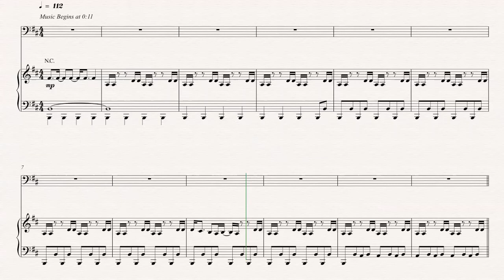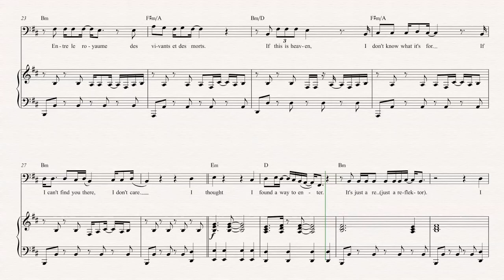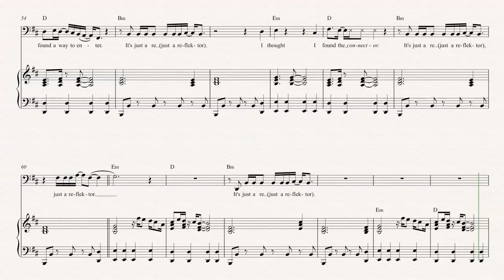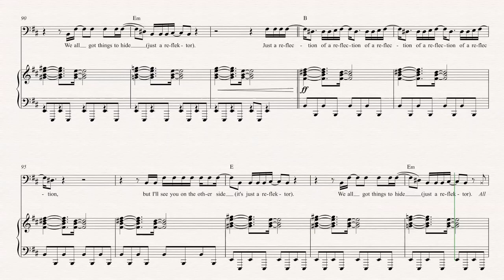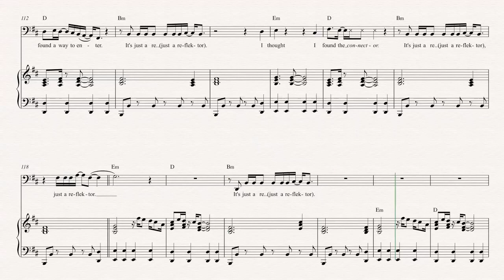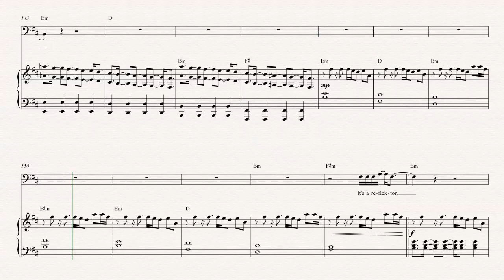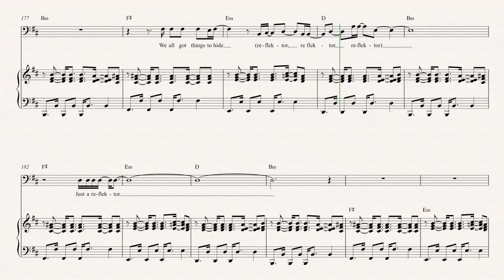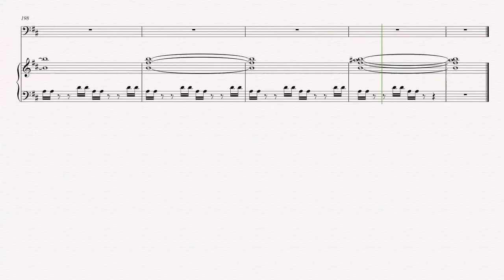Bassoon - Reflektor - Arcade Fire Sheet Music, Chords, & Vocals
Bassoon sheet music, chords, and vocals for Reflektor - Arcade Fire. Learn Reflektor and play along!